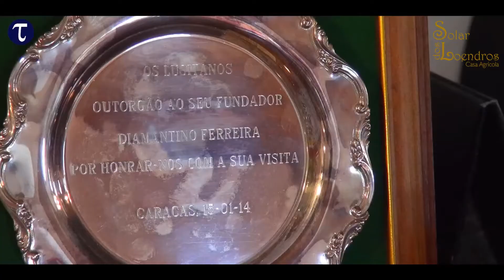Solar dos Loendros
short video winery Solar dos Loendros
Madalena - Tomar - Portugal